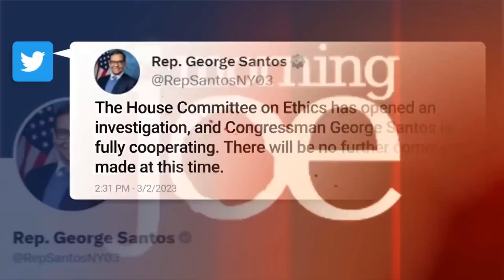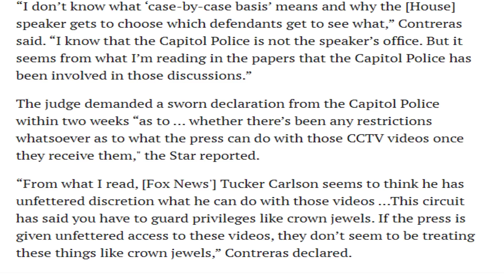Рօlісe ЅТUΝ Κеvіn МсСаrthу